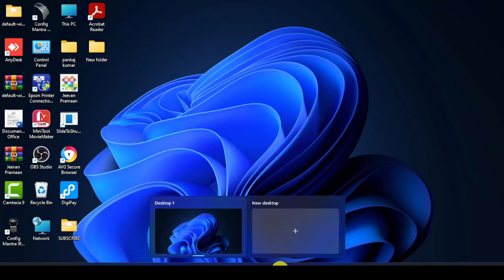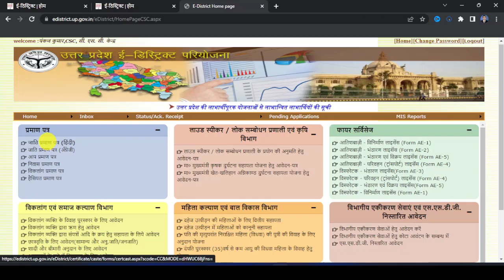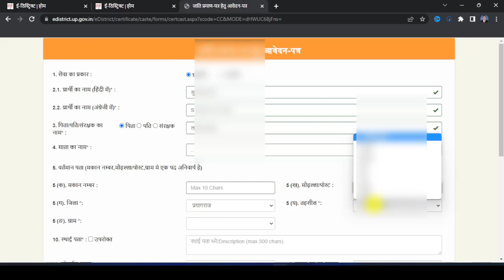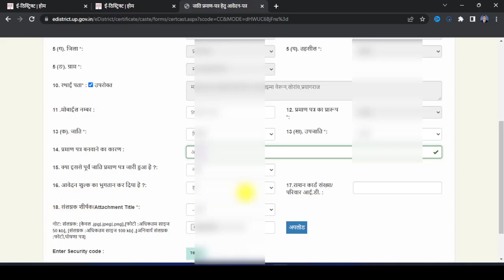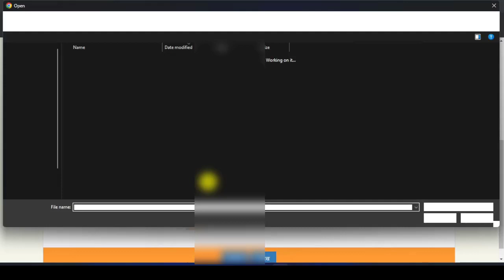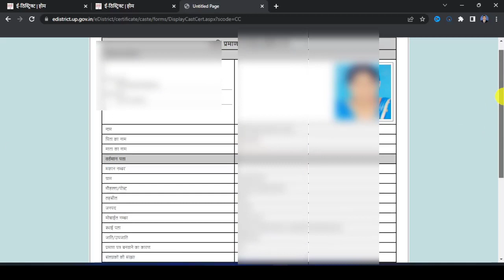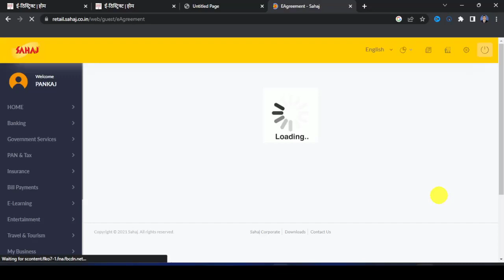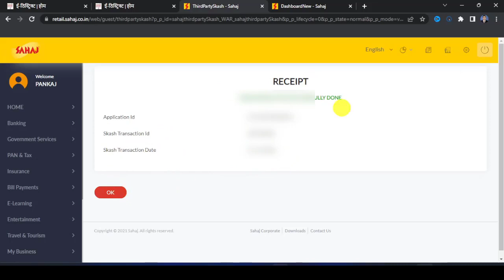Jati Praman PatraKaise Banaye, Cast Certificate Kaise banaye, How To Make Cast Certificate